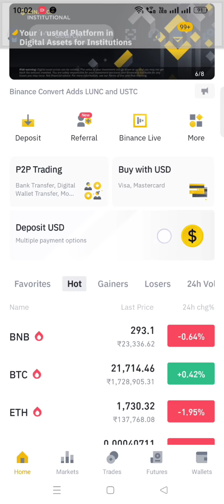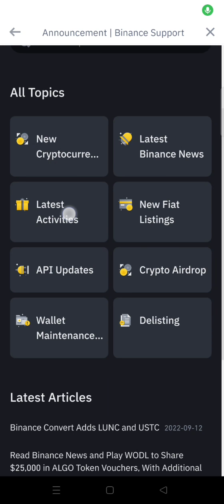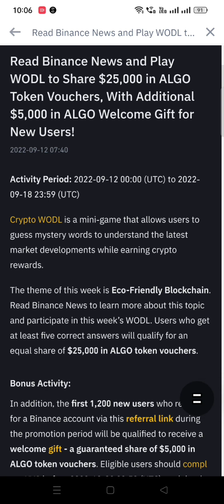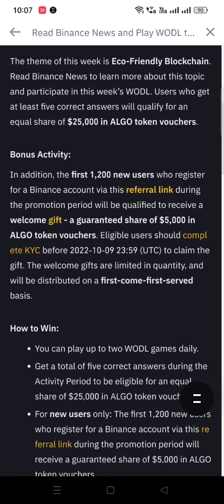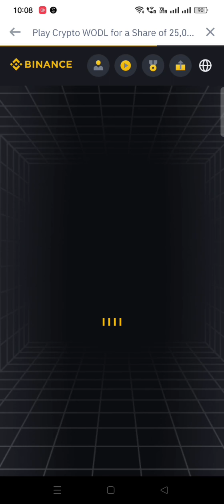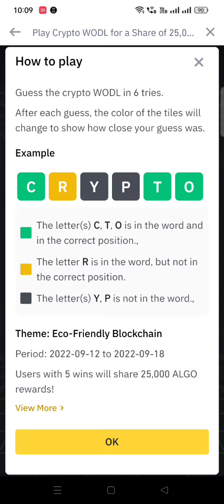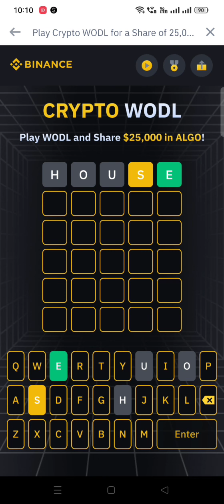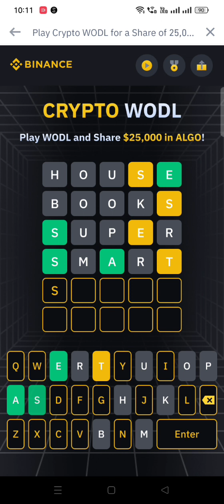How To Play Crypto Wodl On Binance & Share Upto $75,000 Algo Token Vouchers Free ?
Bitcoin Billionaire Books :